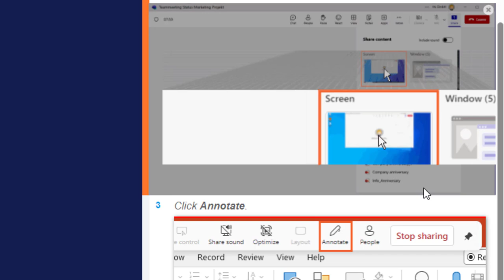Microsoft Teams: Using annotations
To help you and your colleagues collaborate effectively, Microsoft Teams lets you use tags and annotations when you share your screen. These features help you highlight important information and avoid misunderstandings. Want to know how it works? Watch our "How to" video to learn how to enable and use annotations.